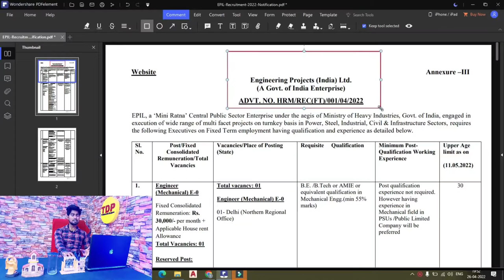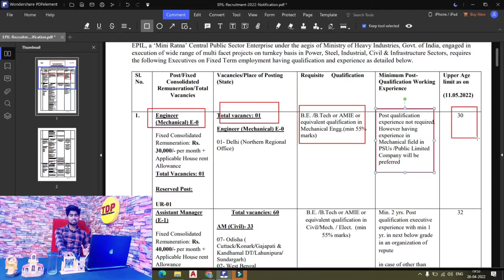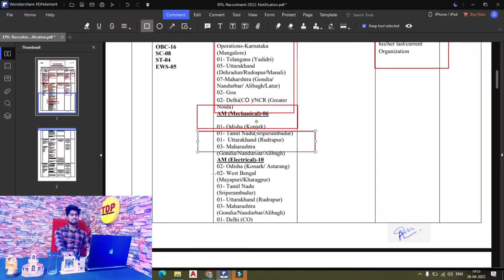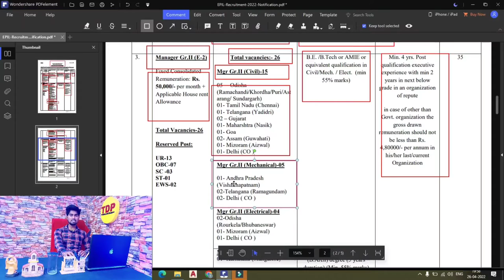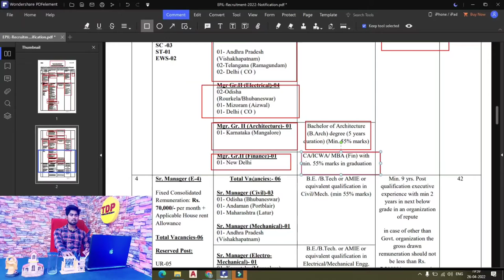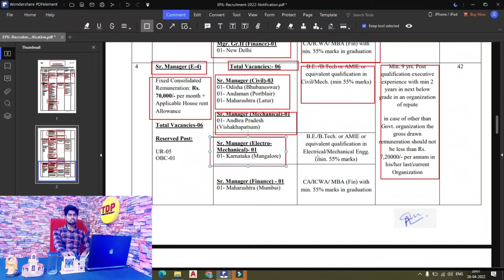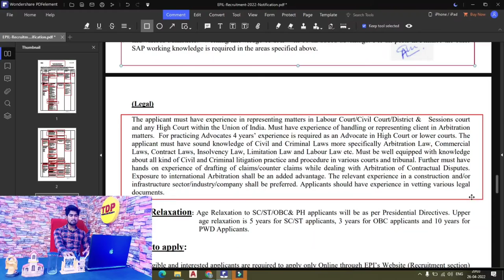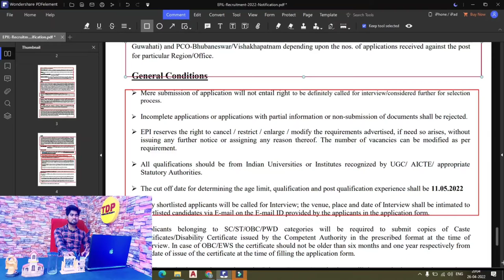⚡️epil engineering recruitment 2022 in Hindi.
Hlo. Dosto Mera Name Nikhil Raj Ajj ki iss video mai jane gye EPIL Recruitment 2022 Job kai bare mai toa Dosto Video ko complete dekhna bina skip kiye huai All india apply jo log bhi B.E. /B.Tech or AMIE , CA/ICWA/ MBA , LLB , Bachelor of Architecture , kiye hai wo sabhi candidate eligible hai. or sath hi sath bata du aapsabhi logo ko apko issmai Salary :- ₹30,000 - ₹70,000 milenai wala hai jo ki iska online application 22 april sai suru ho chuka hai.

*ABOUT CHANNEL :-